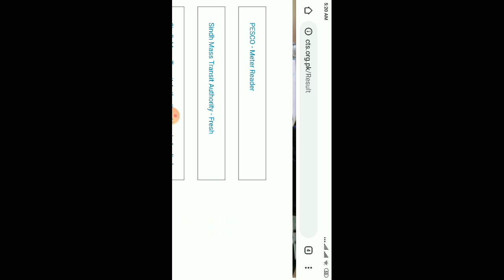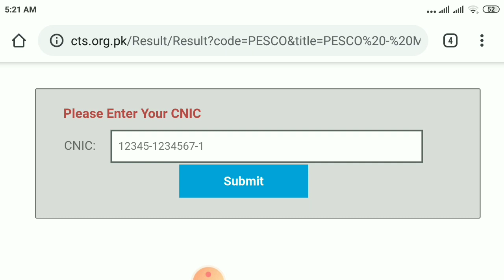Breaking News CTS announced PESCO METER READER Test Result||To check Your Result watch this video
Good News for all aspirants who had given PESCO METER READER TEST. At last CTS announced Pesco Meter Reader Test Result. How to check your result watch this video completely and share uour result with us in comments so we can tell you the probable merit list of Meter Reader Test.